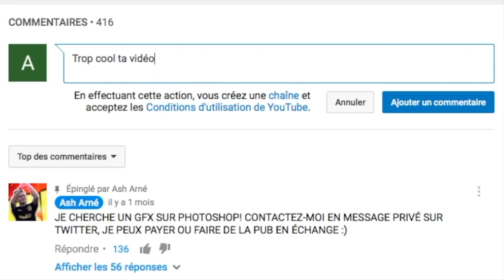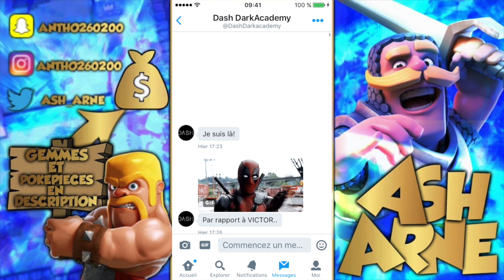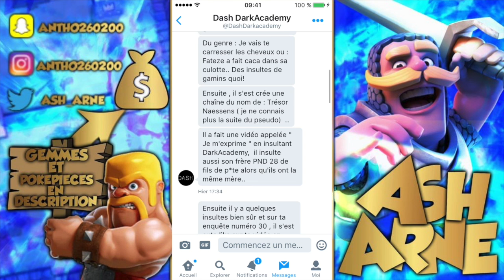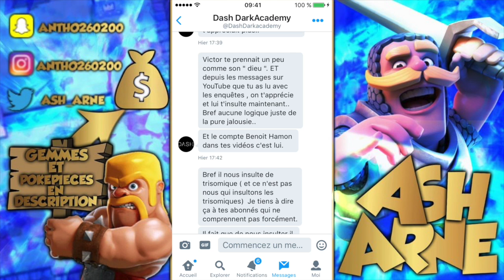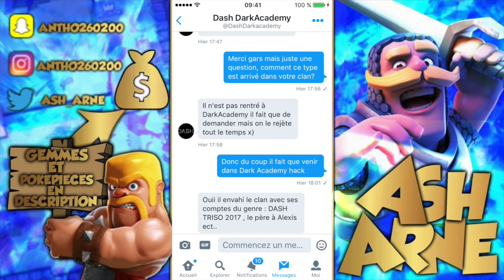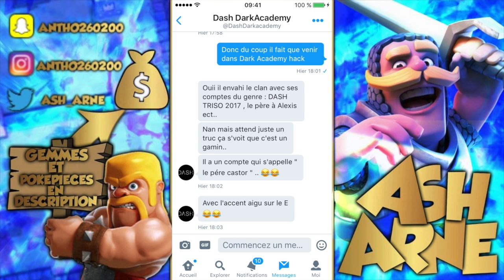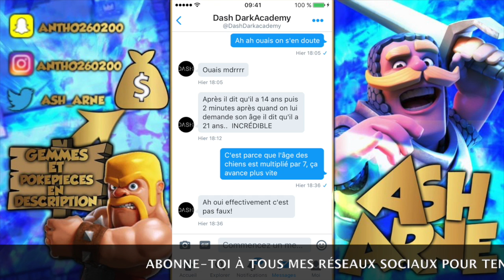LE PIRE IMPOSTEUR DE CLASH OF CLANS (complément d'enquête)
✅Gemmes (clique et tu auras juste à installer l'application CFA REWARDS qui sera proposée)

IMPORTANT: merci de ne pas publier d'insultes ou de commentaires discriminatoires sous cette vidéo, elle n'est réalisée qu'à titre informatif et non pour détruire l'image de qui que ce soit

J'espère que vous allez bien, et aujourd'hui on se retrouve pour une nouvelle vidéo d'enquête et cette fois sur un joueur qui nous a pas mal embêté tout au long de notre aventure sur la chaîne. Ce joueur est un imposteur, certainement le pire imposteur de Clash of Clans puisqu'il créé des comptes fake et des clans fantômes en insultant les membres avec des insultes de gamin. Bref, pas très intelligent de faire ça sur un jeu qui demande que de la bonne humeur et de la cohésion.

☑️Twitter du designer: ayoub_7793

☑️Logiciel pour filmer l'écran: QuickTime Player (Mac)

☑️Logiciel de montage: iMovie (intégré gratuitement et uniquement sur Mac)

N'hésite pas à la liker et à la partager!

A bientôt!